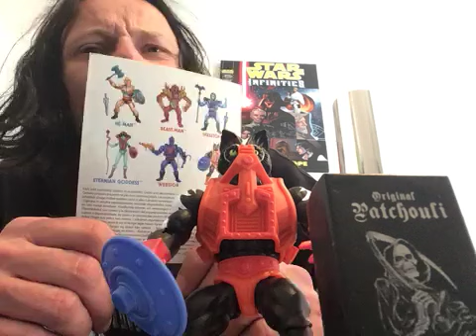684 - Origins - Top Deal des Tages - Stinkor 17 Euro - Masters of the Universe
Mittlerweile eine recht selten gewordene Figur, ist ja schon ein paar Jahre her wo Stinkor in den Handel kam, da gab es sogar noch Real.